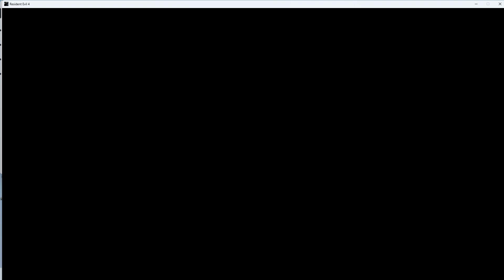Craziest accidental knife parry in re4 remake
Enjoy the video, like and sub
Specs
GPU: NVIDIA GeForce RTX 3060
CPU: AMD Ryzen 5 5600X 6-Core Processor
Memory: 16 GB RAM (15.88 GB RAM usable)
Current resolution: 1920 x 1080, 120Hz